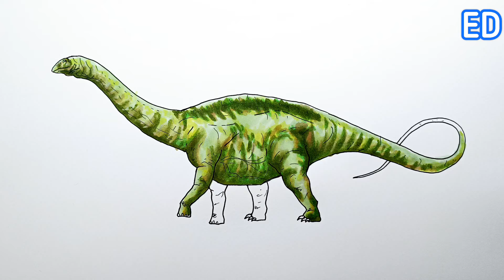How to Draw Apatosaurus | Drawing and Coloring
Hey all! In this video I'll show you How to Draw an Apatosaurus!

Time codes:
00:00 - Drawing
05:52 -Coloring

If you found the exact video you want to draw? Go ahead, a piece of paper and a pencil and repeat! Be sure to pause during each step so you can keep up.

Write your comments on each video, I'm happy to read them and maybe your idea will be the topic of my next video!.